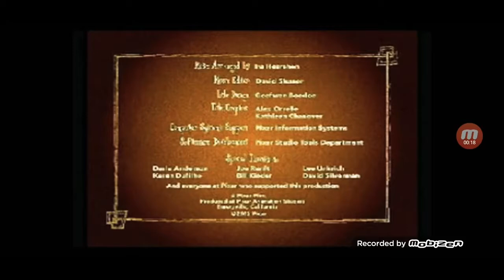Remote Uncontrolled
Taken from DVD The Master Builder Who Came to Dinner.